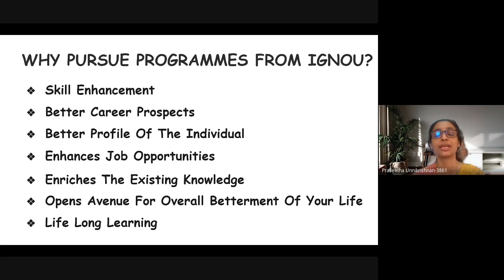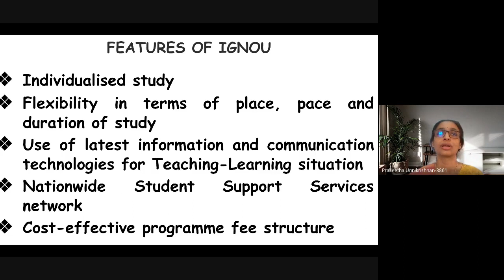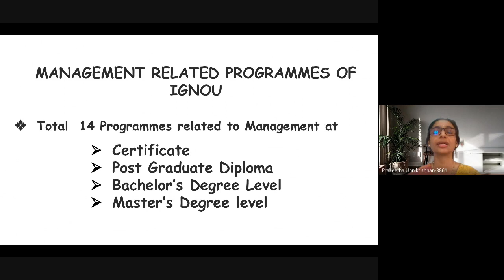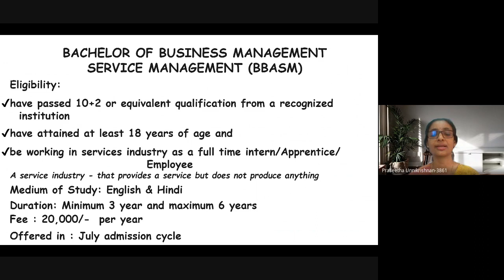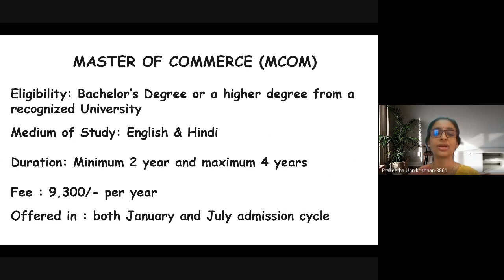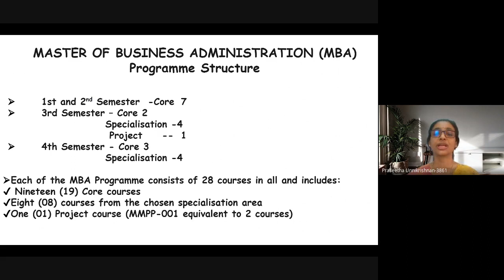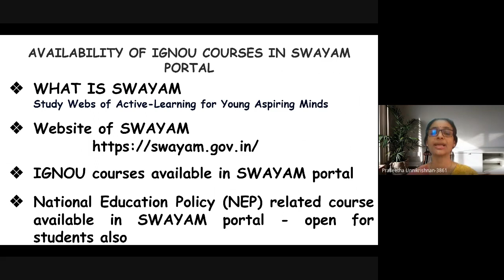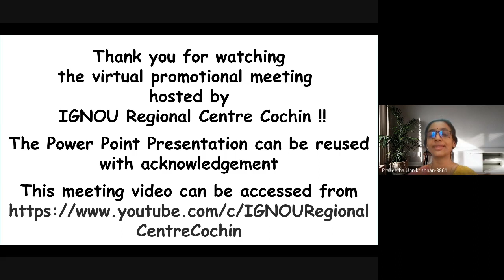2023_Hindi_Management Related Programmes_Promotional Meeting For July, 2023 Session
Promotional meeting or Awareness creating session is mainly targeted to introduce a sector of programmes either level based ie., Certificate, Diploma, PG Diploma, Bachelor’s degree and Master’s degree  targeting the aspirants for each of the programme. In every Promotional meeting or Awareness creating session, life skill education, information about SWAYAM Portal where IGNOU courses are also available, the availability of NEP online course  to students, Administrators and Teachers are shared. Generally, the Promotional meeting or Awareness creating session is held in four languages (English, Hindi, Malayalam and Tamil) giving importance to National and Regional languages.

This video is the recording of the Facebook Live on "Pursuing Management Programmes of IGNOU as facilitator for career enhancement" in Hindi language on 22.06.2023 by Dr. Praseetha Unnikrishnan, Asst. Director, IGNOU RC Cochin.

Indira Gandhi National Open University (IGNOU) established by an Act of Parliament in 1985 (Act No. 50 of 1985) is a NAAC A++ accredited Educational Institution. IGNOU Degrees/Diplomas/Certificates are recognized by all the member institutions of the Association of Indian Universities (AIU) and are at par with Degrees/Diplomas/Certificates of all Indian Universities/Deemed Universities/Institutions.

All the Management and Computer Programmes are recognised by AICTE

Sh. Muhammad Ansar T.A, AE(DP) , IGNOU Regional Centre Cochin rendered Technical Expertise for preparing this video. Back office operations were coordinated by Ms. Reshma Suresh.